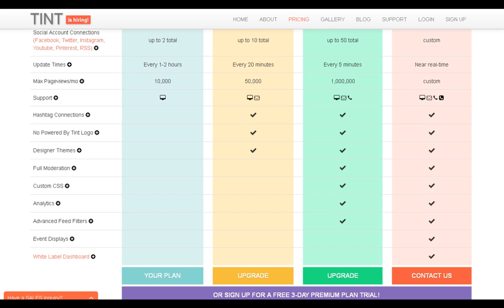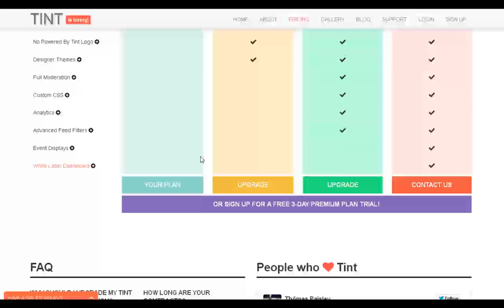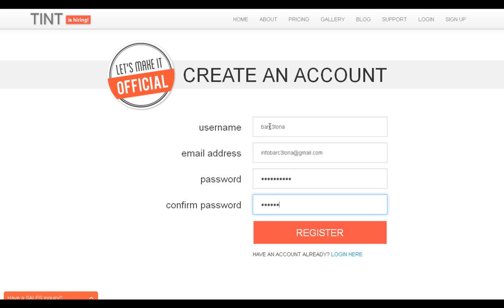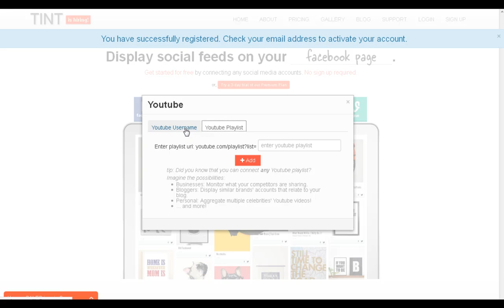41 Vídeos Cursos Tutoriales Dar Alta Gratis en Tint Social Manuales Faciles y Sencillos Webinars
Con Tint Social puedes monotorizar y analizar tu comunidades sociales. Rompe las barreras entre tus seguidores y tú. Convierte tu actividad social en contenido web. Afortunadamente, si no tenemos ni el tiempo ni el presupuesto para crearlo, hay muchas herramientas que nos permiten generarlo de forma sencilla. Una de ellas es Tint Social y en este vídeo te mostramos como darte de alta fácilmente y en unos sencillos pasos con este vídeo curso tutoriales de Tint Social y la forma de seguir unos sencillos pasos para efectuar el alta en este interesante servicio de monotorización de redes sociales con Tint Social con su posible proyección en Tweet Walls o Twitter Walls.

Vídeos Tutoriales Cursos Manuales Formación en Aulas Virtuales Webinars Instrucciones para efectuar Alta y Matriculación en Tint Social con nuestras pildoras formativas seminarios obtendras las recetas para ponerte en marcha fácilmente. ¡Esperamos sea de utilidad y de vuestro agrado!